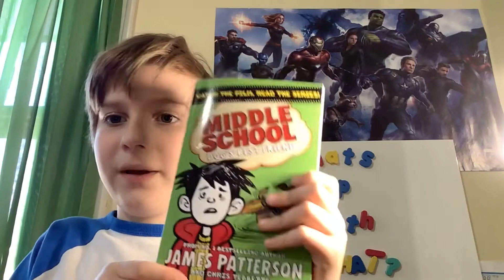MIDDLE SCHOOL Book 8 Dogs Best Friend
My name is Nixon, I’m 10 years old and my channel is called “What’s Up With That?”.  I’m an avid reader, and I love giving book recommendations and book reviews to friends, family, and schoolmates.

What can you expect from my book reviews?

I hope to tell you everything you need to know about a book in 2 minutes.  You’re busy and you have lots of choices of books to read.  You don’t want to waste any time figuring out a good book.  That’s where I come in to help.   I will let you know what’s good, what’s not so good, and what’s rotten.  (However, I don’t plan on reading ANY rotten books, and neither should you!)

What kind of books do I like?

I enjoy a wide variety of books, especially book series.  I have read all the Harry Potter books, all the Charlie Bone books, all the Percy Jackson books, and recently I’ve been reading the James Patterson Middle School books (even though I’m a few years away from being in middle school!).  I also enjoy stand-alone books like Holes, Lunch Money and many others.  I also enjoy some graphic novels like the Amulet series.